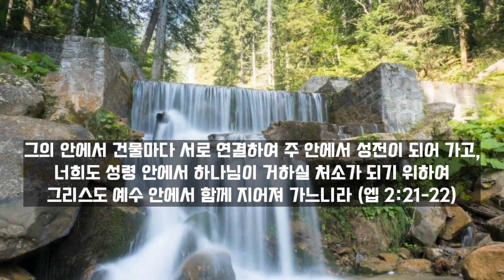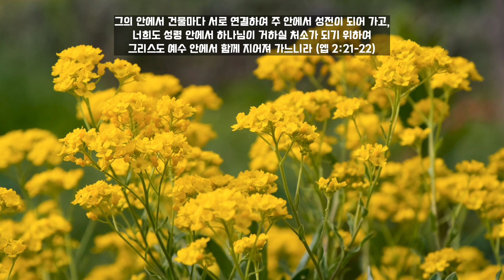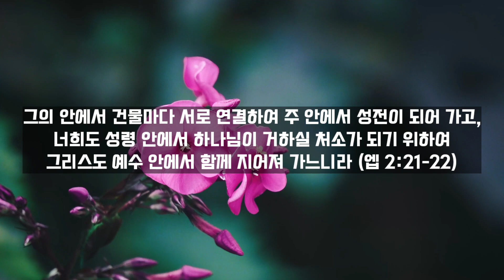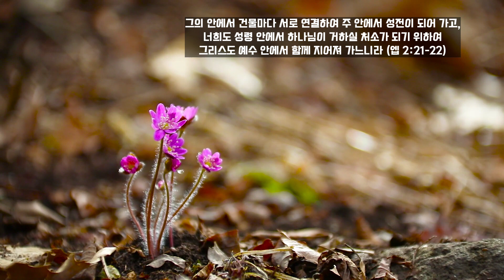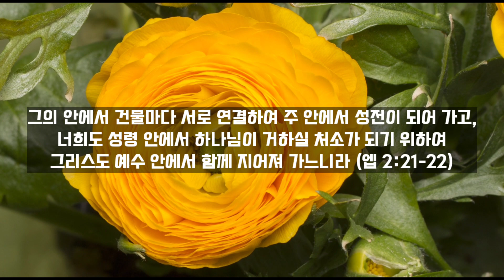나는 주를 섬기는 것에 후회가 없습니다 by 손경민 김정희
'나는 주를 섬기는 것에 후회가 없습니다'
손경민 김정희가 부릅니다.